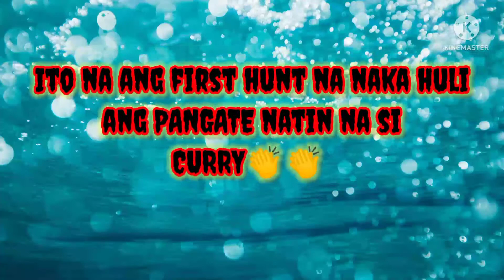first hunt ng pangate nating si CURRY naka Dali ng isang matapang na INAKAY , ang tapang😲😲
BIRDHUNT ALIMOKON INAKAY NA MATAPANG